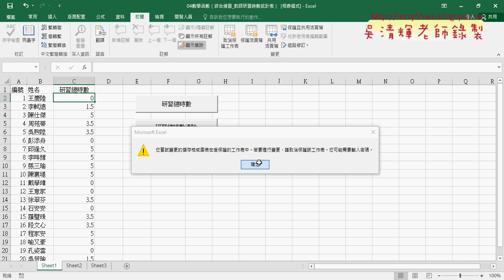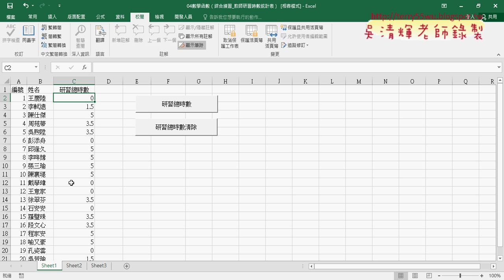10 保護與動態取消保護說明